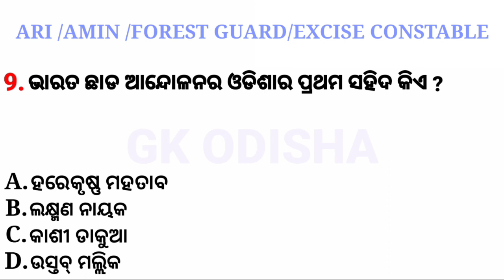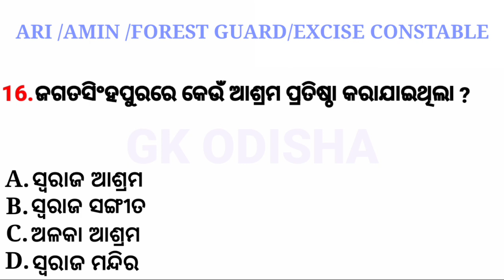OSSSC Indian Movement ARI | OSSSC Combined Exams 2021 | Odia Gk Osssc |Important Osssc Gk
OSSSC Indian Movement ARI | OSSSC Combined Exams 2021 | Odia Gk Osssc |Important Osssc Gk | Gk Odisha

Cover Topic -:

1- Osssc Gk Odia
2- Odia Osssc Gk
3- Odia Constitution Osssc Gk
4- Important Constitution Odia Gk
5- Odisha Combined Gk Osssc
6- Osssc Combined Exams Gk
7- Odia question and Answer Osssc Gk
8- Odisha Osssc Gk
9- Gk Osssc Odia
10- Gk Odisha

Susanta kabi
From - Cuttack,Odisha ( India )